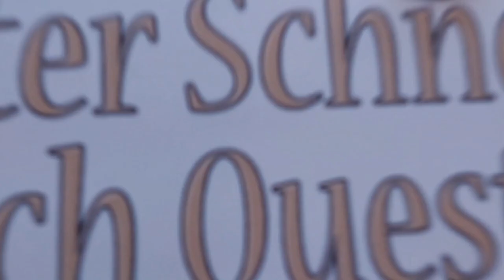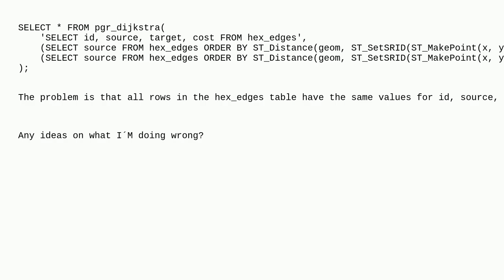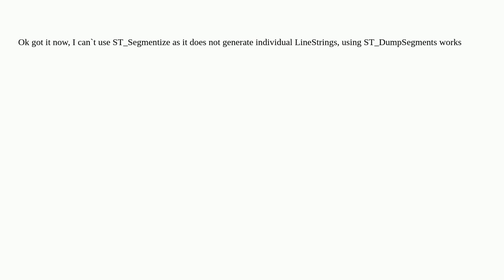Gis: Trouble with pgr_dijkstra: All id, source, and target Values Are Identical in hex_edges Table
Trouble with pgr_dijkstra: All id, source, and target Values Are Identical in hex_edges Table

A special thanks goes out to the community

  pgrouting postgis pgr-dijkstra